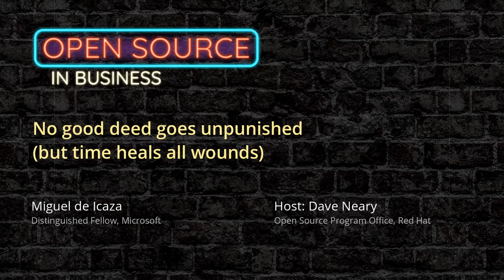No good deed goes unpunished...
...but time and entropy heal all wounds.

This week, Miguel de Icaza joined Dave to talk about his career as a free software developer and tech entrepreneur, and how it felt to become a target for online harassment from the broader open source community in the mid 2000s.